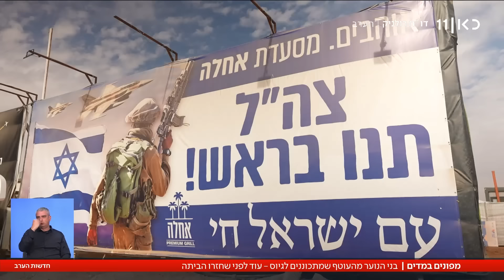"רוצה להגיע לשלדג, הם חילצו אותי": נוער העוטף בהכנה לגיוס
כאן חדשות | הם עדיין לא יודעים מתי יחזרו הביתה – אבל תאריך גיוס יש להם, והם מחכים לו מאוד. בני נוער מהעוטף ומשדרות רוצים עוד יותר להתגייס לשירות משמעותי אחרי הטראומה שחוו בשבעה באוקטובר. בינתיים הם מתכוננים לצבא דרך הרגליים. הכתבה של איתי שיקמן, מתוך חדשות הערב 28.01.24